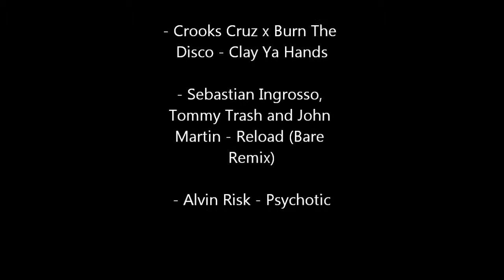Deikaff Dj Setups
This is a brief demo of my Dj Equipment setups. I have LED Lighting, LASERS and Full Sound Equipment.